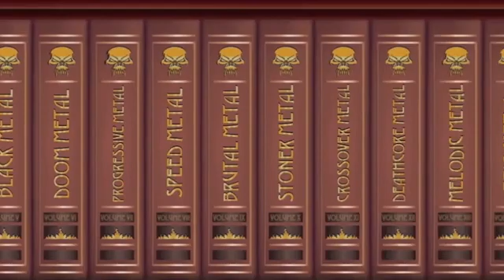METALPEDIA NEWS Episodio - XXXI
Bienvenidos a MetalPedia News, en donde cada semana tendremos las mejores noticias del mundo del Heavy Metal que tanto amamos.

Si les gusta nuestro contenido no olviden seguirnos en nuestras redes y compartir, así nos ayudan a seguir creciendo.

Playlist MetalPedia
All Around The World - 2021

STAY METAL!!! STAY SAFE!!!